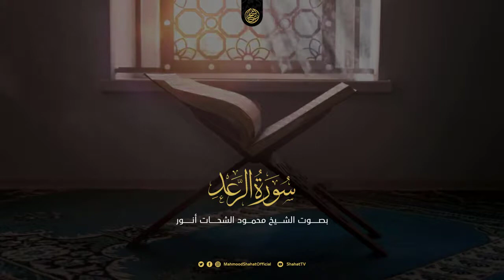مثل الجنة التي وعد المتقون سورة الرعد تلاوة خاشعة ندية بصوت الشيخ محمود الشحات أنور